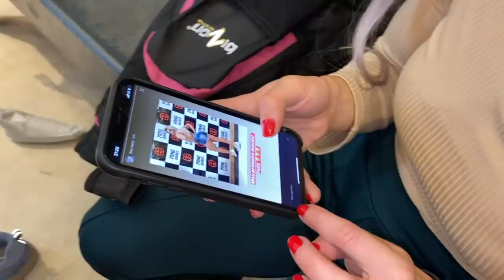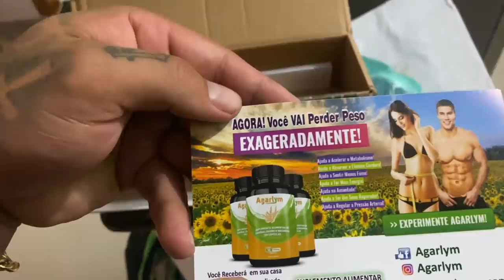OLHA COMO ESTA O SHAPE DA MINHA EX I SHAYPADA